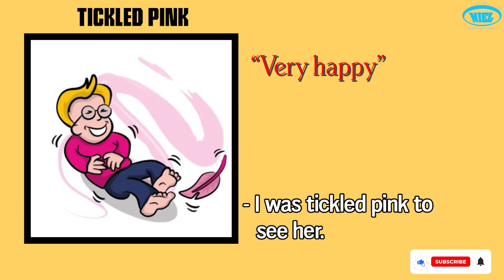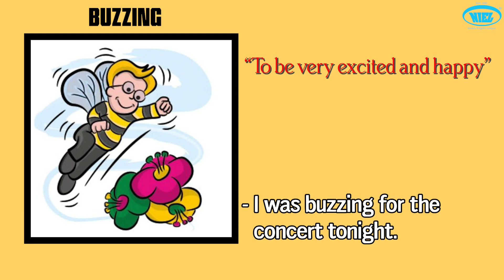Unlocking Joy: Expressing Happiness in Diverse Ways | English Lesson with Shreya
🌟 Welcome to another engaging English lesson with our vibrant teacher, Shreya! 🌈 In today's session, we're diving into the beautiful world of expressing happiness in various ways. Join us as Shreya shares insightful tips and phrases to convey joy and positivity like never before!

🤩 Whether you're a language enthusiast or just looking to enhance your communication skills, this lesson is tailor-made for you. Shreya will guide you through a range of expressions and idioms that will not only amplify your vocabulary but also make your conversations more colorful and lively.

🎭 From the subtle nuances of body language to the power of uplifting words, Shreya breaks down the art of expressing happiness into easy-to-apply techniques. Learn how to convey your excitement, share your victories, and spread positivity with confidence.

🌐 This lesson transcends cultural boundaries, making it valuable for learners around the globe. So, whether you're a student, a professional, or someone simply passionate about language, this is your chance to expand your linguistic horizons in a fun and interactive way.

👉 Stick around for interactive exercises, real-life examples, and practical tips that will help you incorporate these expressions seamlessly into your daily conversations. Let's make the world a happier place, one word at a time!

Share your thoughts and favorite happiness expressions in the comments below.

📚 Ready to express happiness in a myriad of ways? Let's get started with Shreya's dynamic English lesson now! 🌟